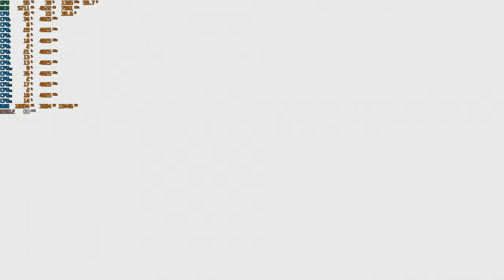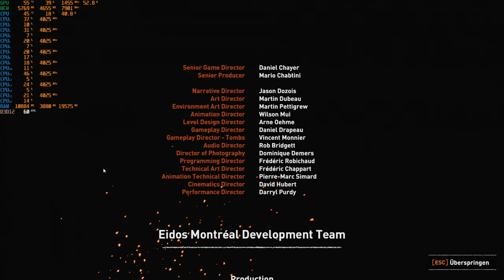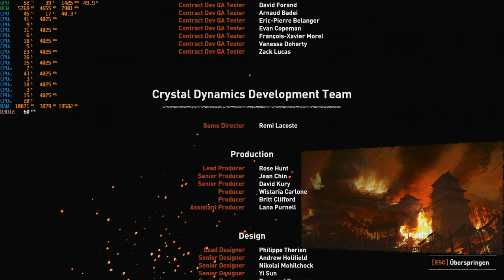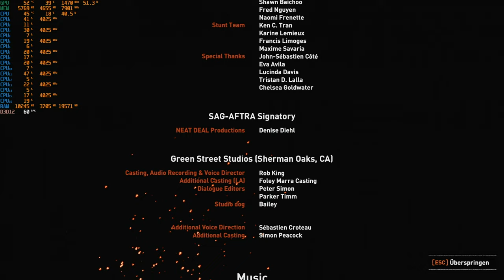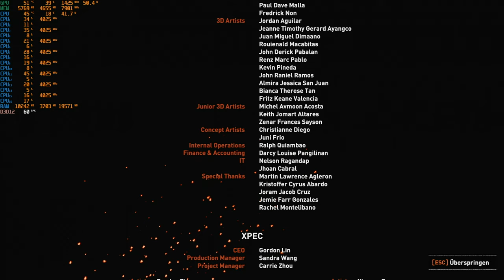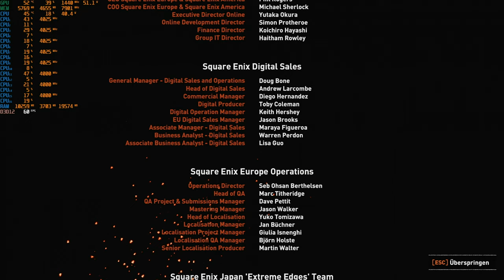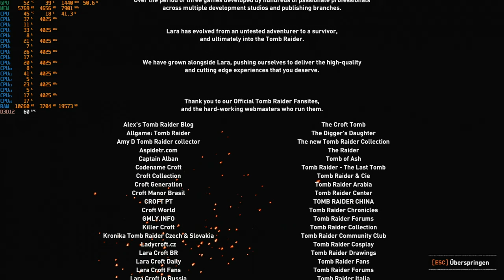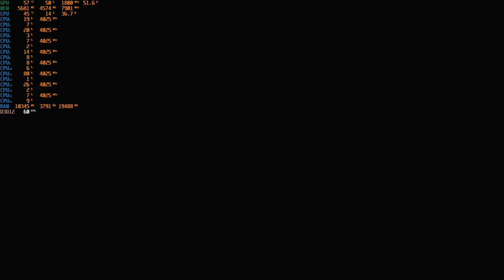SOTTR - Neues Spiel+ Initiationsritus, Meisterbogen und der Schluss Part 2